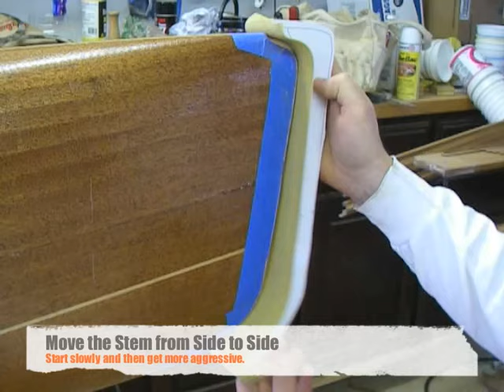Installing the Outer Stem on a Kayak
A solid out stem is cut out of maple and then the end of the boat is shaped to fit the stem. The stem gets covered with fiberglass.

This series of videos shows the steps of building a wooden kayak using the "strip-planked" or "strip-built" method. This particular boat is a double paddle canoe design called the microBootlegger by Guillemot Kayaks. More information about the boat is available . Further information about the building techniques shown in these videos is available in the book "Building Strip-Planked Boats" For more videos in this series please